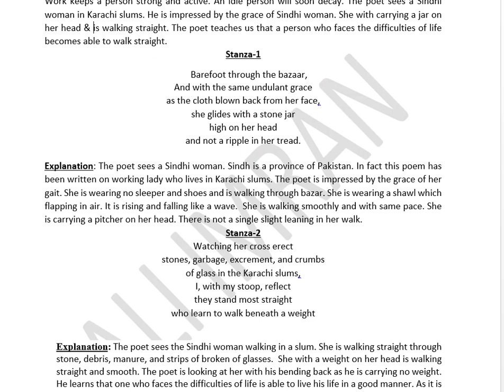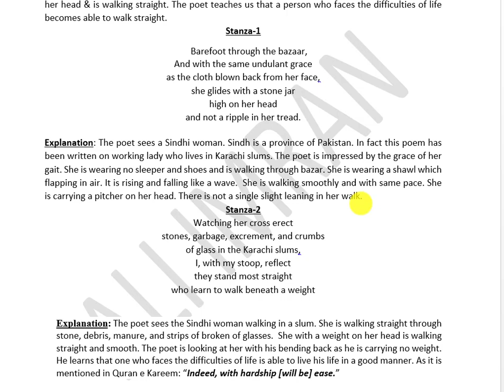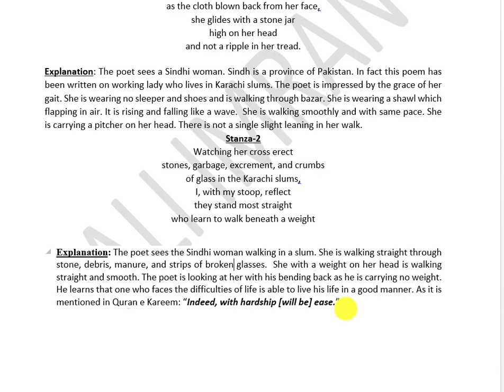Translation and explanation poem A Sindhi Woman| Jan Stallworthy 1st year poem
This video will show you the Explanation of Poem
A Sindhi Woman
1st year Poems Explanation
Further you may check the following topics videos in the play list of relevant poems. if you find difficulty in finding the relevant video then please let us know in the comments box. we are here to help you more than you expecttions.
Jan Stallworthy 1st year poem,
A Sindhi Woman in Urdu/Hindi by John Stallworthy,
11th class English Book 3 Poem 6 A Sindhi Woman,
Translation and explanation poem A Sindhi Woman,
1st years poems lectures,
first year poems explanation,
A sindhi Woman poem translation and explnation line by line,